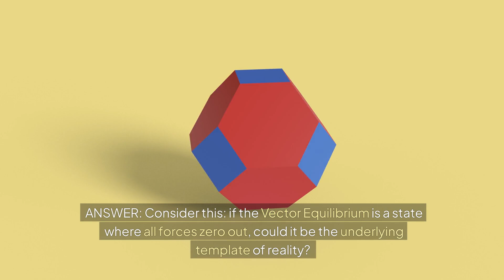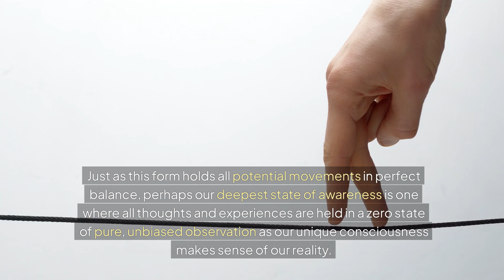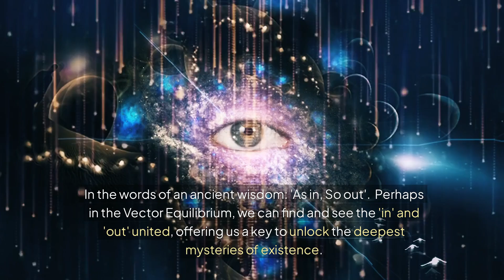Zero Point Cosmos: Universe's Secret Shape | Where Nothing Becomes Everything 🔮🌀4.02.1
What if the fundamental nature of Universe isn't about opposing forces, but a perfect equilibrium?  Explore the Vector Equilibrium, a geometric system that challenges our perceptions of space, time, and consciousness. Could this be the key to imagining the Universe's deepest secrets?

In the dance of creation, where form meets formlessness, Buckminster Fuller discovered a geometric marvel—the Vector Equilibrium. This shape, poised at the edge of existence, embodies Zero which is perfect balance.

QUESTION: What is the significance of a form where all forces balance to zero?

ANSWER: The Vector Equilibrium represents a state of cosmic neutrality—a moment in the breath of the universe. It's the zero point from which all emerges and to which all returns. In this form, we glimpse the face of infinity wearing the mask of geometry.

QUESTION: How might the Vector Equilibrium relate to the nature of reality itself?

ANSWER: Consider this: if the Vector Equilibrium is a state where all forces zero out, could it be the underlying template of reality? Perhaps it's the canvas upon which the universe paints its grand illusion of duality—of yin and yang, of matter and energy, of being and non-being.

QUESTION: What can we learn about consciousness from this balanced form?

ANSWER: The Vector Equilibrium might be seen as a geometric representation of loving awareness. Just as this form holds all potential movements in perfect balance, perhaps our deepest state of awareness is one where all thoughts and experiences are held in a zero state of pure, unbiased observation when our unique consciousness makes sense of our reality.

QUESTION: How does the Vector Equilibrium challenge our perception of space and time?

ANSWER: In a form where all vectors cancel to zero, the concepts of 'here' and 'there' lose meaning. Similarly, without movement, how can we measure time? The Vector Equilibrium invites us to contemplate a reality beyond space and time—an eternal 'now' that contains all possibilities.

QUESTION: What implications does this geometric form have for understanding unity and diversity?

ANSWER: The Vector Equilibrium, in its perfect balance, suggests that unity and diversity are two sides of the same coin. It shows us how the One can become the Many, and how the Many are always contained within the One. It's a geometric koan, challenging us to see the universe as both singular and plural simultaneously.

As we contemplate the Vector Equilibrium, we're invited to see beyond the surface of reality. This form, balanced on the knife-edge of existence, beckons us to explore the depths of our own consciousness. For in understanding this geometric wonder, we may come to understand ourselves—and the universe—more profoundly.

In the words of an ancient wisdom: 'As in, so out.' Perhaps in the Vector Equilibrium, we can find and see the 'in' and 'out' united, offering us a key to unlock the deepest mysteries of existence."